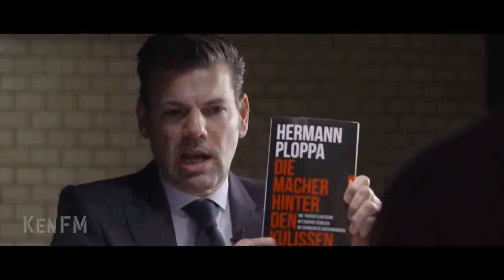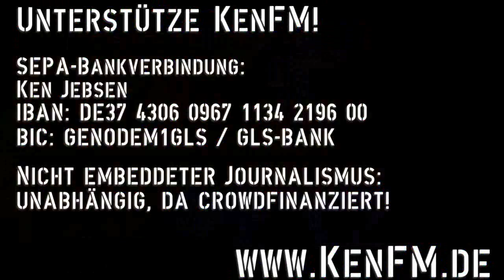Die Macher hinter den Kulissen - Auszug